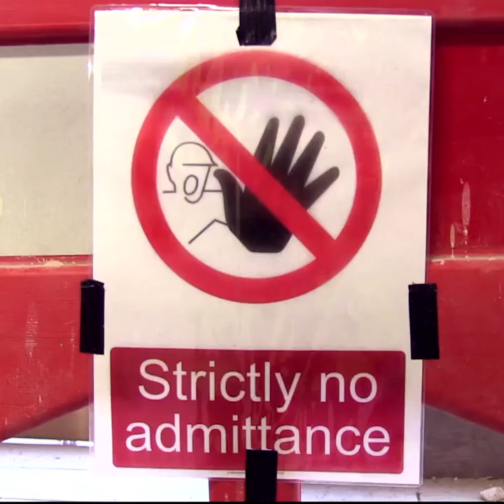Behind the scenes: UCL Laws students visit Bentham House redevelopment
We invited UCL Laws students to join us on a visit to the Bentham House redevelopment. Due to reopen in spring 2018, the students had the possibility to see work that has been done in the Student Hub and teaching rooms so far, and find to out more about the benefits and challenges of the project, and what is still to come.